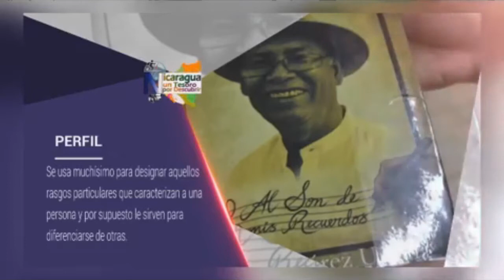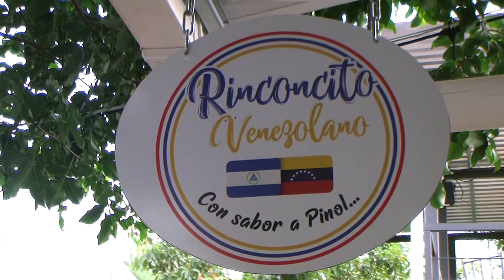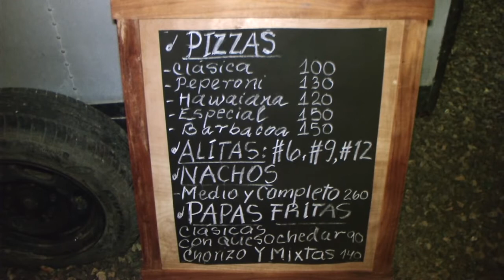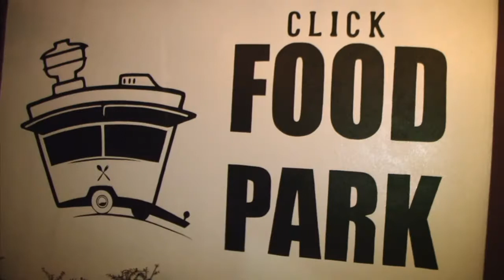NTD 02 OCTUBRE 2020